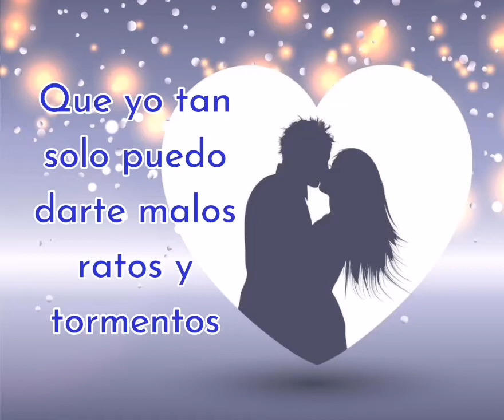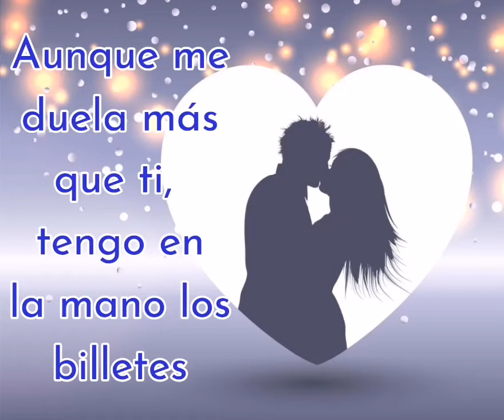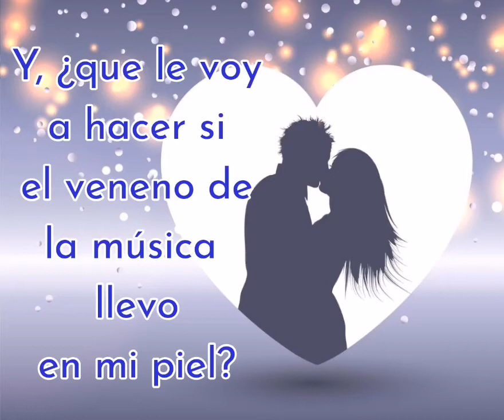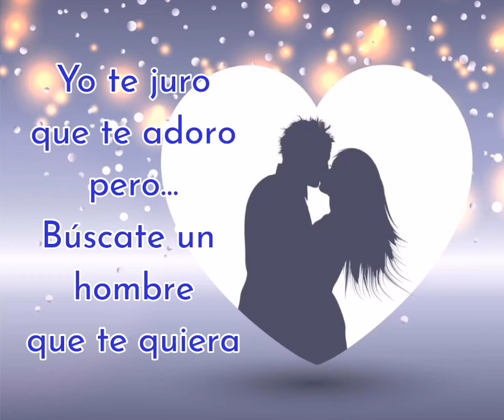El Arrebato- Búscate un hombre que te quiera (letra)